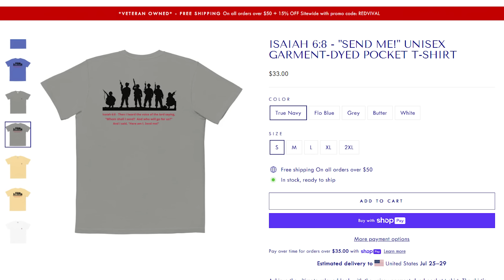Olympics EMBARRASSED as Female Boxer PROTESTS Loss to Controversial Boxer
Svetlana Staneva from Bulgaria lost her quarterfinal boxing match to controversial boxer Lin Yu-Ting...at the Paris Olympics Sunday morning. Instead of shaking hands with Lin Yu-Ting after the fight...Svetlana Staneva decided to protest in the middle of the ring.

We react to Svetlana Staneva protesting her loss to Lin Yu-Ting. We also react to comments made...by the boxing coach of Svetlana Staneva. We discuss Svetlana Staneva coach possibly insinuating that...the Olympics influenced the outcome of the match.